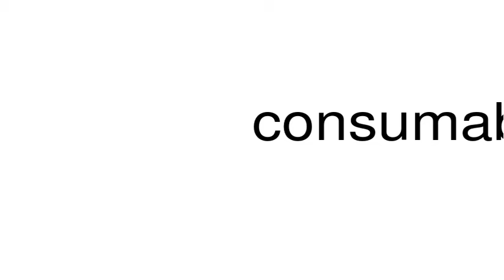How to pronounce consumables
This is a satire channel. This is a satire channel. How to pronounce the word consumables.